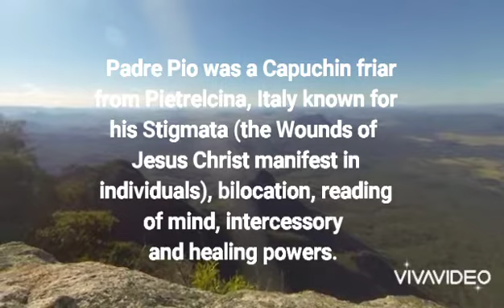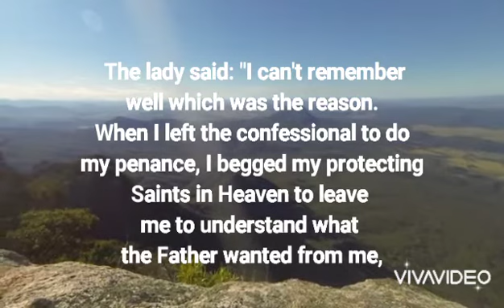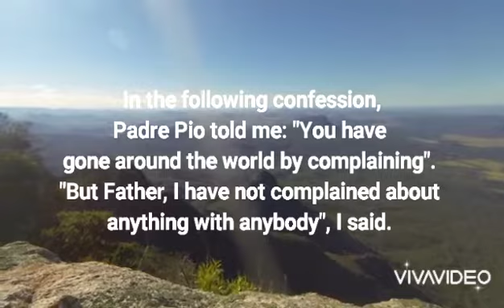MIRACLES OF SAINT PADRE PIO OF PIETRELCINA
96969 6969